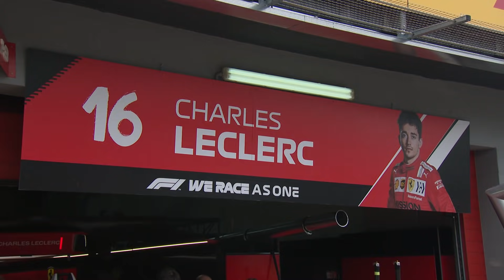Charles’ lid for the Emilia-Romagna GP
“This one is for you, Tifosi”

Listen to CharlesLeclerc describing his special lid for the ImolaGP 🇮🇹